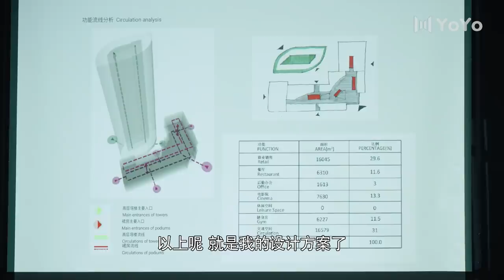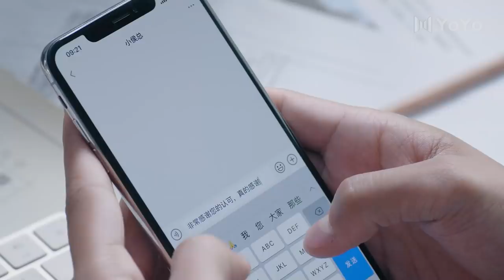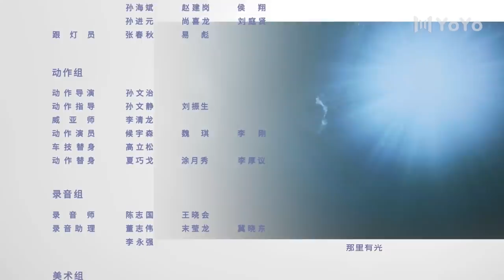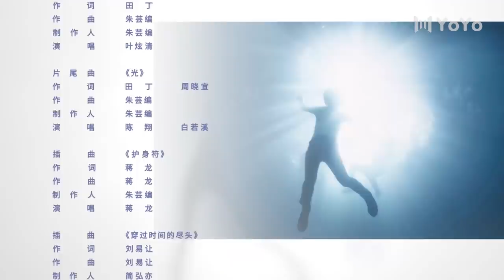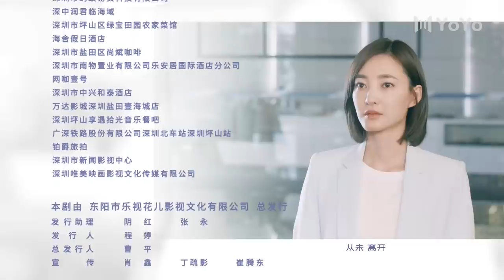【FULL】三生有幸遇上你 | Lucky With You 17 黄景瑜表白💖王丽坤！（黄景瑜、王丽坤、蒋龙、程琤）